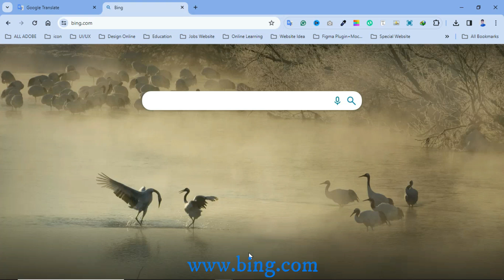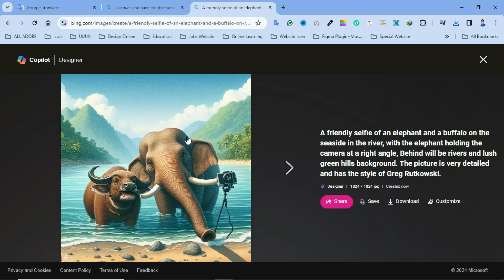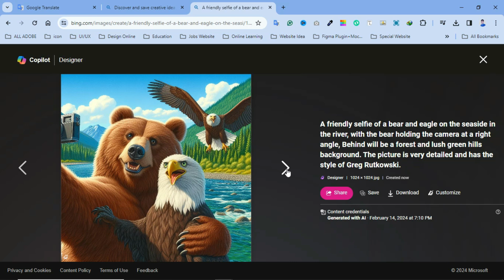AI generated images I animal ai art I Bing ai I Bangla tutorials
This article provides step-by-step instructions on how to create animal AI art using Bing AI.

PROMPT:01 👇
A friendly selfie of a lion and a buffalo on the seaside in Coxbazaar, with the lion holding the camera at a right angle and the grapevine by the sea in the background. The picture is very detailed and has the style of Greg Rutkowski.

PROMPT:02 👇
A friendly selfie of a Tiger and a Zebra on the seaside in Coxbazaar, with the Tiger holding the camera at a right angle and the grapevine by the sea in the background. The picture is very detailed and has the style of Greg Rutkowski.

PROMPT:03 👇
A friendly selfie of an elephant and a buffalo on the seaside in the river, with the elephant holding the camera at a right angle, Behind will be rivers and lush green hills background. The picture is very detailed and has the style of Greg Rutkowski.

PROMPT:04 👇
A friendly selfie of a bear and eagle on the seaside in the river, with the bear holding the camera at a right angle, Behind will be a forest and lush green hills background. The picture is very detailed and has the style of Greg Rutkowski.